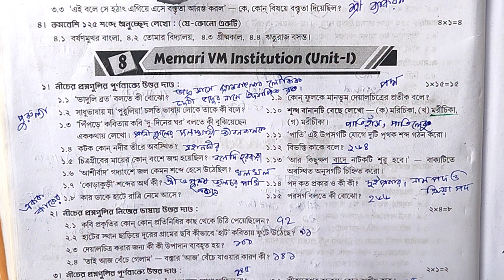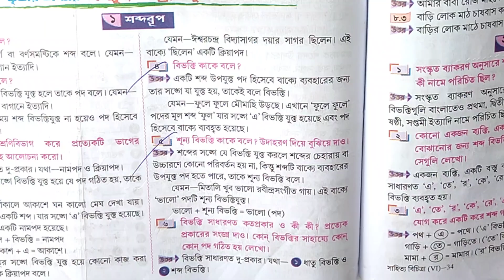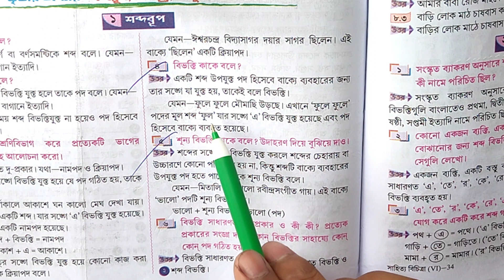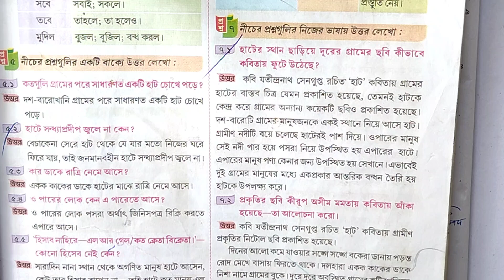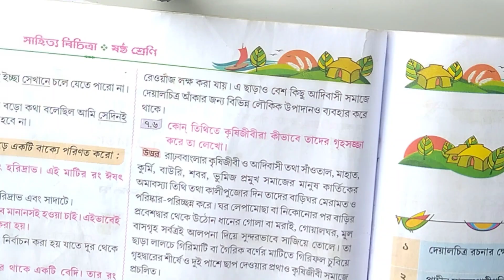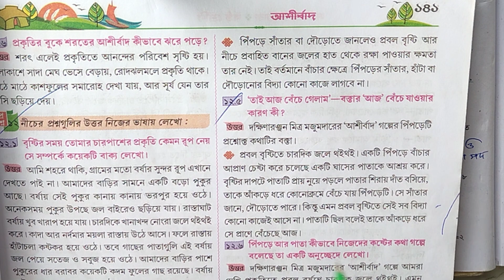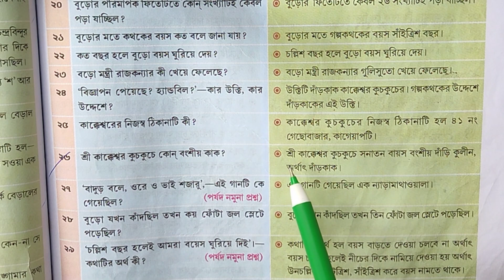class 6 proshno bichitra 2023 bengali💥 class six second unit test🔥 class six bangla💯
your quries. 🤔🤔🤔

ray & martin question bank for class 6 in bengali
ray & martin question bank for class 6
ray & martin question bank class 6
ray & martin question bank class 6 2023
ray martin question bank class 6 bengali 2023
2nd summative evaluation 2023 class 6
2nd summative evaluation 2023 class 6 bengali
2nd summative evaluation
2nd summative evaluation 2023 class 6 syllabus
2nd summative evaluation 2023
class 6 bengali question paper 2023 2nd summative
class 6 2nd summative bengali question paper
class 6 2nd summative question bengali
2nd summative evaluation 2023 class 6 bengali
class 6 2nd unit test syllabus bengali
class 6 bengali 2nd unit test suggestion
class 6 bengali suggestion 202e 2nd unit test
class 6 ray martin question bank bengali
bengali 202e 2nd summative
ray martin question bank class 6 bangla
2nd summative evaluation 2023 class 6 bengali
2nd unit test class 6 bengali
class 6 2nd unit test bengali 2023
রায় মার্টিন প্রশ্ন বিচিত্রা
রায় মার্টিন
রায় মার্টিন অনলাইন ক্লাস
রায় মার্টিন মাধ্যমিক প্রশ্ন বিচিত্রা 2023
রায় মার্টিন উত্তর বিচিত্রা
রায় মার্টিন উত্তর বিচিত্রা class 6
ষষ্ঠ শ্রেণির বাংলা
ষষ্ঠ শ্রেণির বাংলা বই
ষষ্ঠ শ্রেণির বাংলা পরীক্ষা
ষষ্ঠ শ্রেণির বাংলা প্রশ্ন
ষষ্ঠ শ্রেণির বাংলা কোশ্চেন
ষষ্ঠ শ্রেণির বাংলা পরীক্ষার প্রশ্ন
ষষ্ঠ শ্রেণির বাংলা ব্যাকরণ বই
ষষ্ঠ শ্রেণির বাংলা প্রশ্নের উত্তর
ষষ্ঠ শ্রেণির বাংলা প্রশ্ন উত্তর 2023
ষষ্ঠ শ্রেণীর দ্বিতীয় পরীক্ষার প্রশ্ন